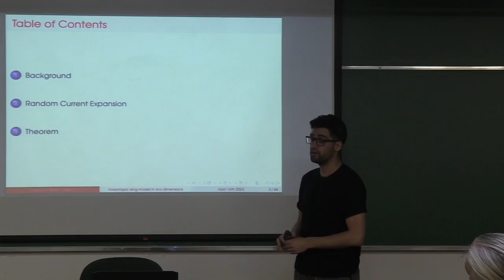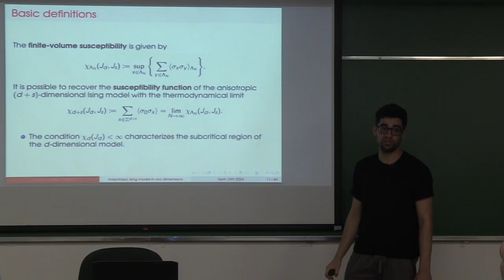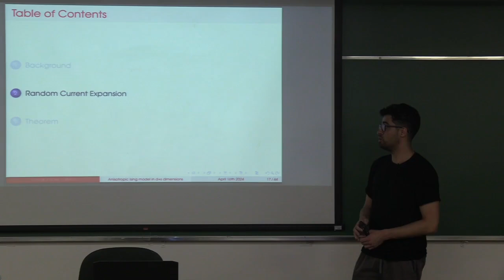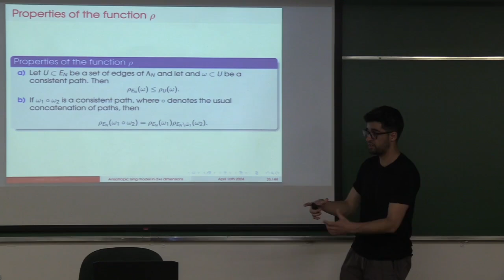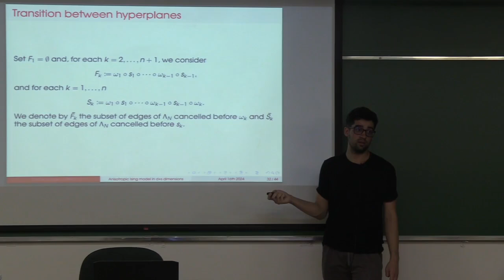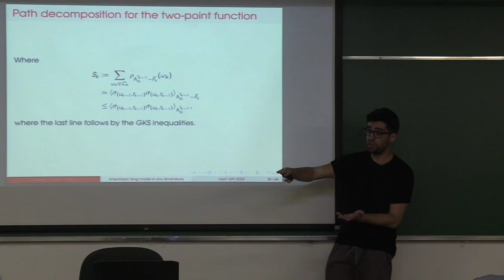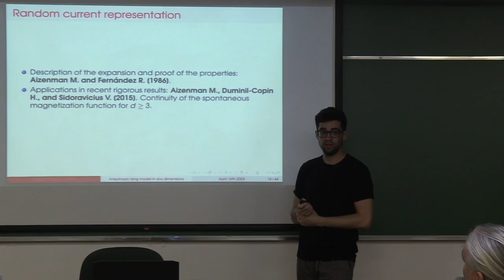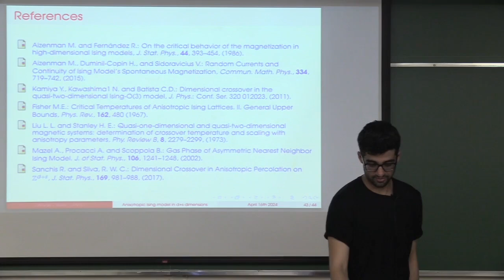Anisotropic Ising model in d+s dimensions - Estevão Ferraz Borel (UFMG)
Anisotropic Ising model in d+s dimensions
Resumo: In this work, we consider the asymmetric Ising model on the (d+s)-dimensional cubic lattice, with beta=1 and coupling constants J_s and J_d for edges of Z^s and Z^d, respectively. We obtain a lower bound for the critical curve in the phase diagram of (J_s,J_d). In particular, as J_d approaches its critical value from below, our result is directly related to the so-called dimensional crossover phenomenon. This is a joint work with A. Procacci, R. Sanchis and R. Silva.